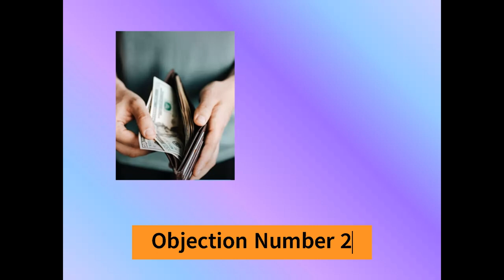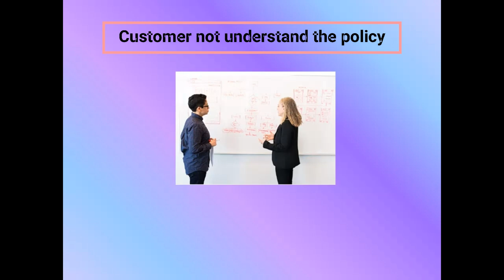Part1 Objection Handling For 2024 |ग्राहक की “ना” को “हां” में कैसे बदलें?|In Sales| In Insurance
Objecion Handling Part 4 - "आप की उम्र बहुत कम है।मै किसी Experienced एजेंट से पालिसी लूंगा"

Hi
Today`s Content - Part1 Objection Handling|ग्राहक की “ना” को “हां” में कैसे बदलें?|In Sales| In Insurance

Apna Insurance Wala, Tips for Objection Handling in Sales, Objection Handling Formula, How To Handle Objections LIC, The formula to handle any objection in sales, What is the key to handling objections?, What are the 7 methods of answering objections? What is your method of handling customer objections?, What are the 3 as to handle objections?, Objection Handling In Sales, Objection Handling In Insurance, Objection Handling In Network Marketing

How To Handle Objections In Sales?
4 Steps to Overcoming Sales Objections
The Best Objection Handling Techniques
Objection Handling for 2024
How to Overcome  Sales Objections
What is the Objection to Handling
Effective Objection Handling
What are the 5 steps for objection handling?
What are the 7 methods for handling objections?
What are the 4 P's of objection handling?
How to handle objections example?
5 Keys to Handling Sales Objections